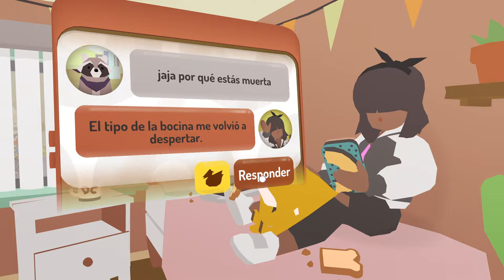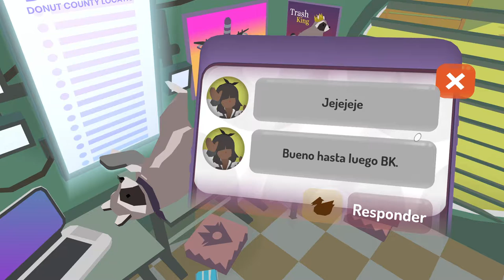Donut County - Parte 1/2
Donuts.